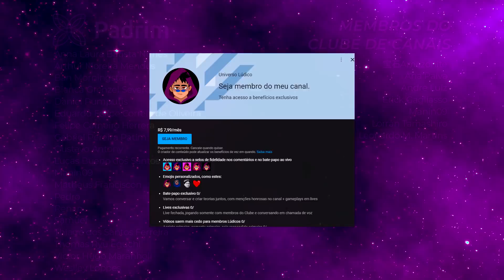História da AKALI explicada!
Akali é a ex-Punho das Sombras depois de perder a fé na filosofia do Clã Kinkou liderado pelo Olho do Crepúsculo Shen.
Bora entender suas motivações!

Créditos das imagens:
Annoying Monkey
Blake Byun
Connor Wright
Evelin Turcsan
Frag Ment
Mai To Ka
Megan O' Rourke
Monsty Art
Nathanael Reinaldo
Samuel Martins
Wasan Techawibulchai
Wei Liao
JessxJess
TheFearMaster